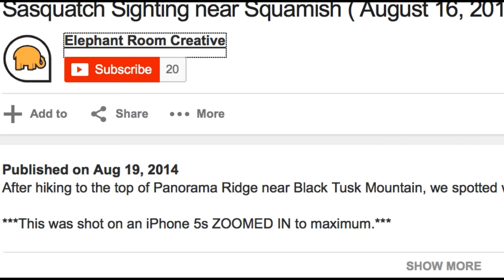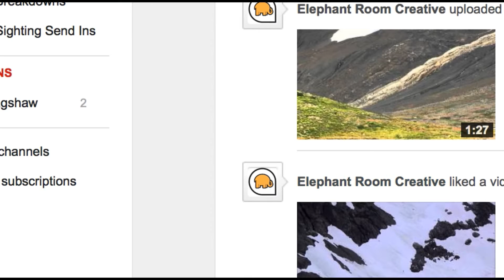Sasquatch Sighting near Squamish ( August 16, 2014 ) Breakdown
Interview with original filmers! f

After hiking to the top of Panorama Ridge near Black Tusk Mountain, we spotted what appears to be a Sasquatch, Yeti or Bigfoot type animal.

***This was shot on an iPhone 5s ZOOMED IN to maximum.***

We estimate the sighting to be about 2km away. Our gut feeling was that is was not human based on the amount of rugged land it covered & the way it was moving down the glacier.

We are hoping that someone who has had similar encounters can justify the video!

GPS coordinates of the sighting :

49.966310,-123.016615 For business inquiry's or to send me footage please email bigfoot sasquatch paranormal AFFILIATE DISCLAIMER: This video and description may contain affiliate links, which means that if you click on one of the product links, the channel may receive a small commission.